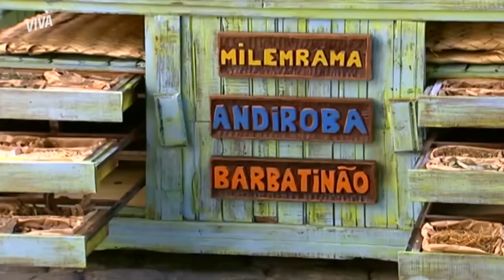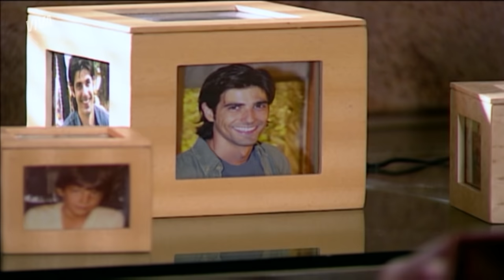PACO CONHECE PRETA, BÁRBARA GRÁVIDA, APOLO SAI DE CASA E MAIS! | DA COR DO PECADO | RESUMO DA SEMANA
Estão prontos para mais uma aventura? DaCorDoPecadoNoVIVA chegou cheia de emoções! Depois de viajar a São Luís e se apaixonar por Preta, Paco retorna ao Rio de Janeiro decidido a terminar seu relacionamento de anos com a noiva Bárbara. Ele só não contava que ela estaria grávida! Será?

No Maranhão, Apolo e Ulisses decidem viajar de barco mas Mamuska não gosta nada disso! Paco também retorna e pede Preta em casamento, mas é seguido por Bárbara, que vai fazer de tudo para acabar com esse novo amor.

PACO E PRETA SE ENCONTRAM PELA PRIMEIRA VEZ (segunda-feira, 19/04) 00:01
TÔ GRÁVIDA! PACO DESCOBRE QUE BÁRBARA ESPERA UM FILHO DELE! (terça-feira, 20/04) 04:45
JUNTOS! PAI HELINHO AJUDA PACO A REENCONTRAR PRETA (quarta-feira, 21/04) 09:02
SEM RUMO! MAMUSKA FICA ARRASADA COM VIAGEM DE APOLO E ULISSES (quinta-feira, 22/04) 15:02
PACO TENTA TERMINAR E BÁRBARA O PERSEGUE EM SÃO LUÍS (sexta-feira, 23/04) 19:29
O EX! DODÔ DESCOBRE SOBRE O NOIVADO DE PRETA E FICA FURIOSO (sábado, 24/04) 23:59

Capítulos 01 a 06, de 19 a 24 de abril de 2021.